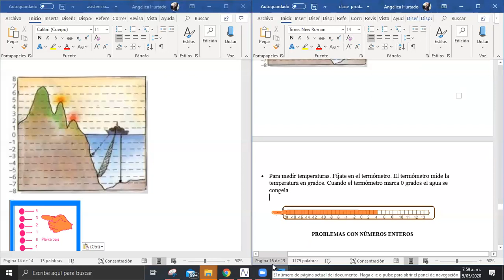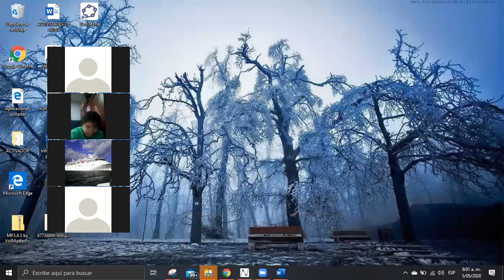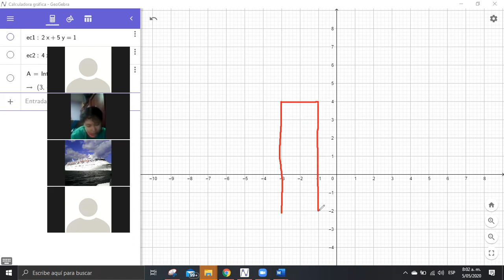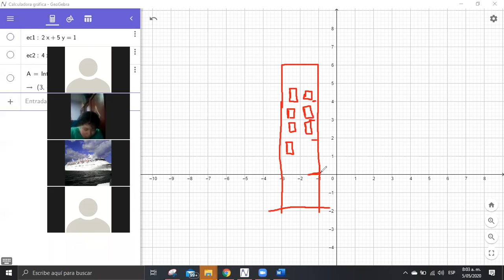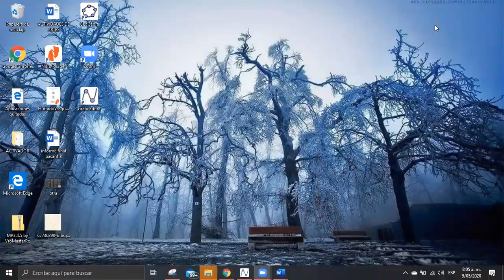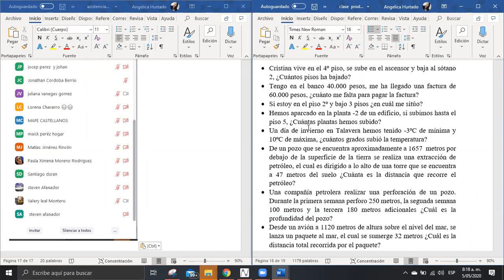clase 5 de mayo matemáticas 6° - parte 2